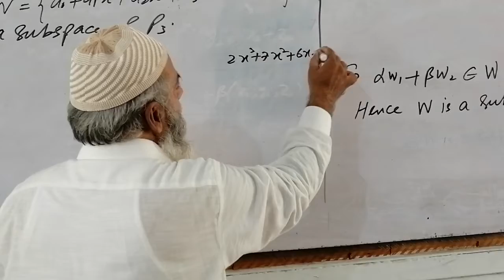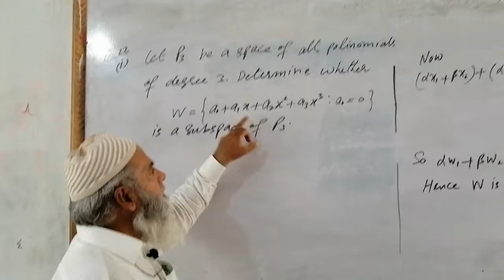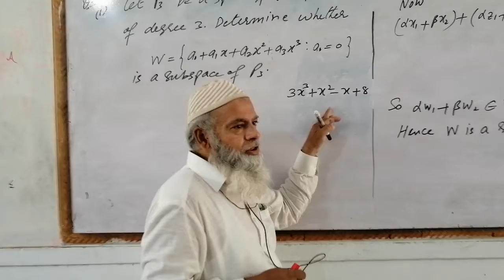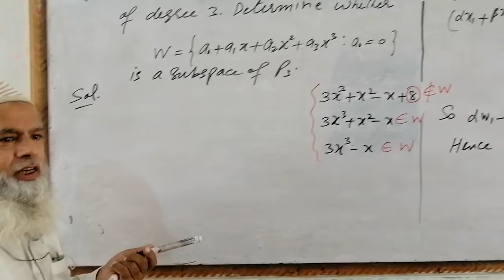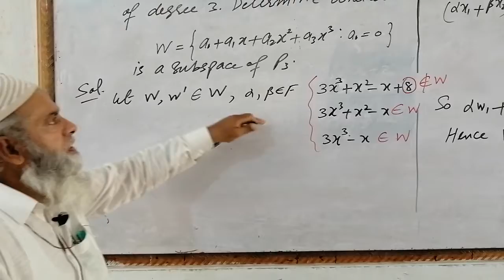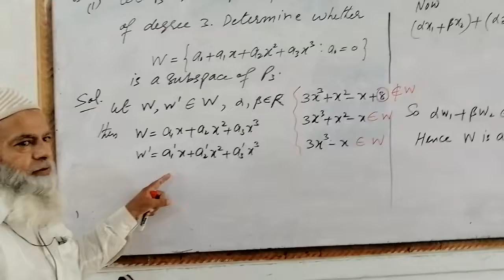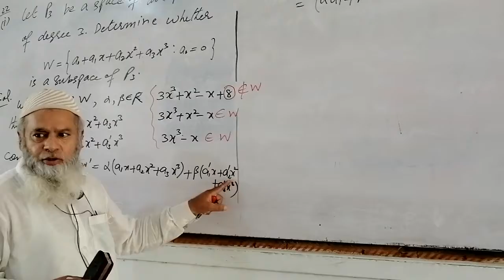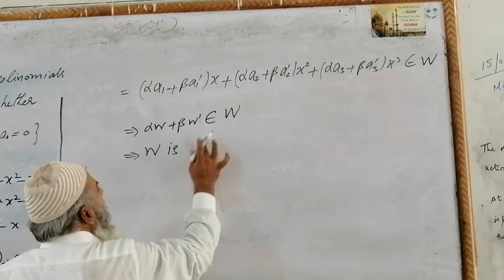MATH-224, Lec#7, Proving Subspace